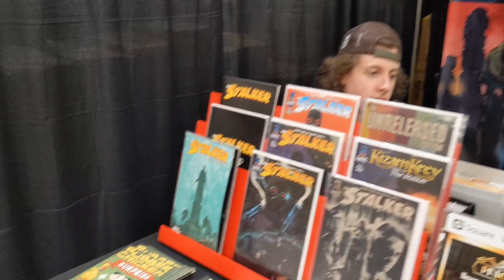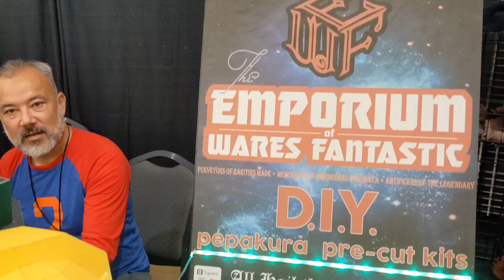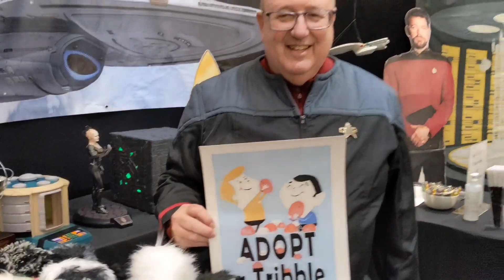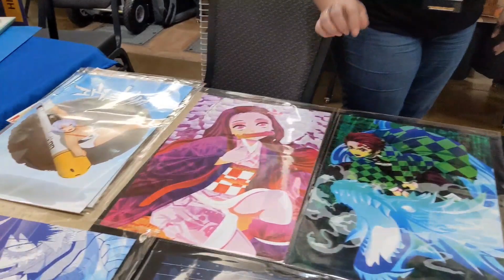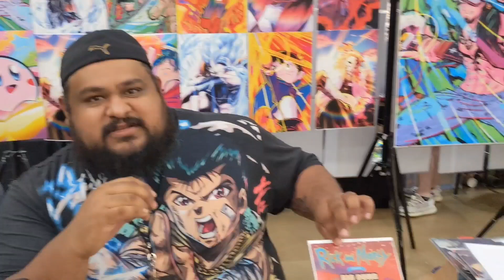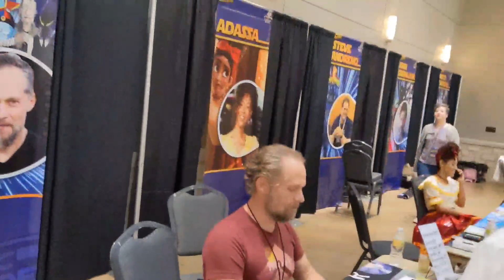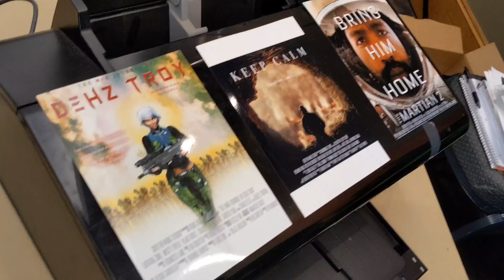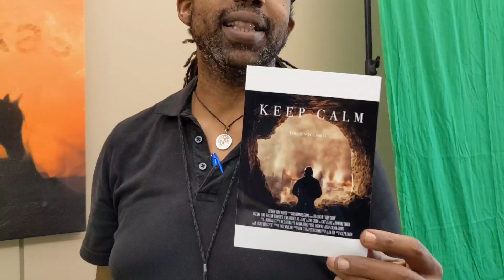Let it Begin 🙌 Comic Conroe Day 1 | Come Out this weekend and have fun representing your fandom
Comic Conroe Day 1 | Artists | Voice Actors | Adassa |  Chewbacca | Star Trek | Star Wars | Cosplay

Chewbacca patting my head lol! he was perfect. got to meet adasa and more awesome voice actors at Comic Conroe's first day. great artist and vendors and fan booths like the Star Wars and Star Trek ones are definite must see.

if you haven't come out to come to Comic Conroe yet this weekend you definitely should if you're in the area.

Galactic Events is proud to announce that we are bringing the comic, anime, and Sci-fi fans of Montgomery County their very own Comic Con.  With help from many Conroe area companies and some very eager volunteers, we will be bringing an exciting and star studded event to the Lonestar Convention Center.
Guests this year are
SAFFRON HENDERSON, CHUCK HUBER, ADASSA, BRIAN DOBSON, CHRISTINA KELLY, RICCO FAJARDO, BRYSON BAUGUS, BRIAN DRUMMOND, STEVEN ANDRENO, JOHN GREMILLION, MELANIE KOHN, BRIAN DOBSON, CHRISTINA KELLY

Lone Star Convention Center
9055 Airport Rd.

Convention Center Hours
Friday: 12 PM - 9 PM
Saturday: 9 AM - 8 PM
Sunday: 10 AM - 6 PM

Dealer Room Hours
Friday: 2 PM - 8 PM
Saturday: 10 AM - 7 PM
Sunday: 11 AM - 5 PM

Game Room is OPEN during the entire show

Official After Party
Saturday: 8 PM - 12 AM

After Party Location
Southern Star Brewery
3525 N Frazier St

Buy me a cup of coffee ☕ Or consider donating more for some special opportunities, exclusive for Magic Makers who became Patreons.  And you can help keep the magical moments coming every week.

 Created with
   Kinemaster Premium